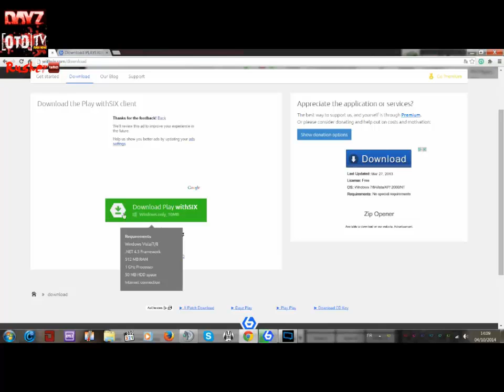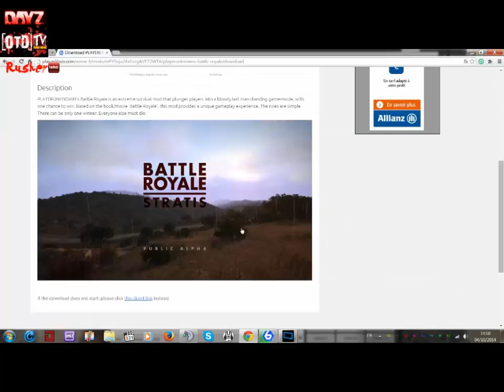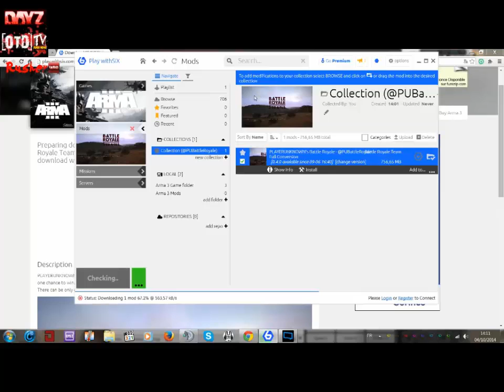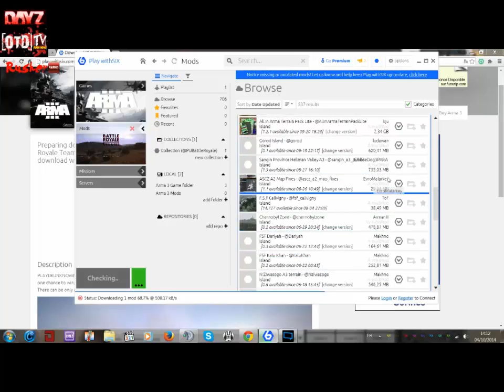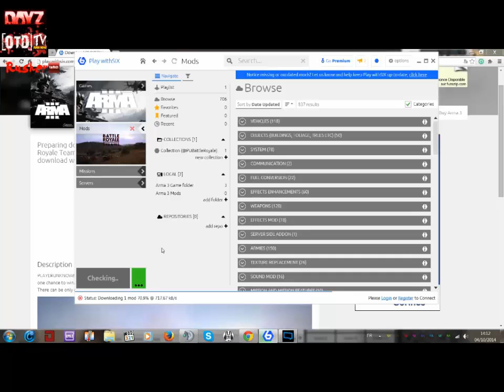[TUTO] Installer battleroyal sur Arma III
Salut tout le monde, petit tuto sur comment installer battleroyal sur arma 3.

Tout les jours de nouveau live sur différent jeux (multi-gaming, ma gueule ! :p)